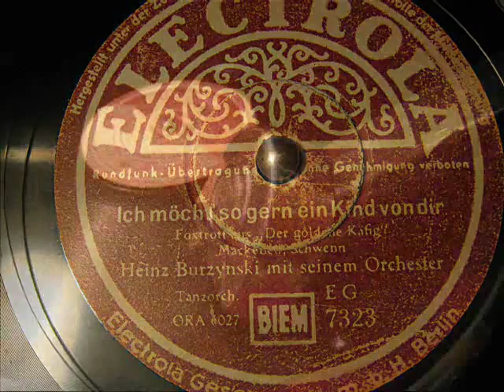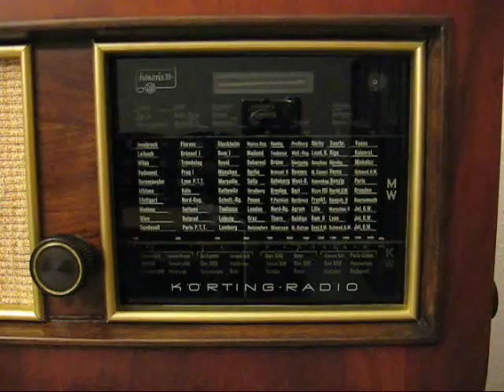Heinz Burzynski - (2) Letzte Electrola (Kriegs-) Aufnahme: Ich möcht´ so gern ein Kind von dir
Dies ist die letzte Electrola-Aufnahme im Krieg. Sie wurde noch in einer Mini-Auflage herausgebracht und verkauft.

Orchester Heinz Burzynski
Electrola 7323
Matritzennummer: ORA 6027-2
Aufamedatum: